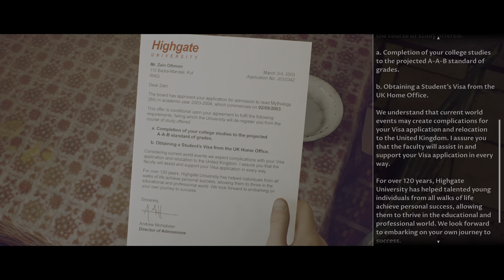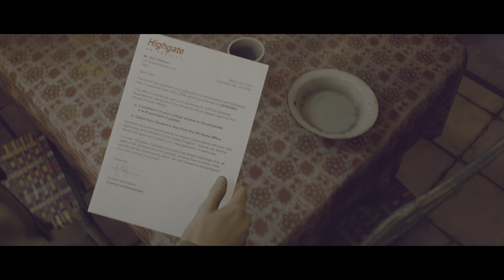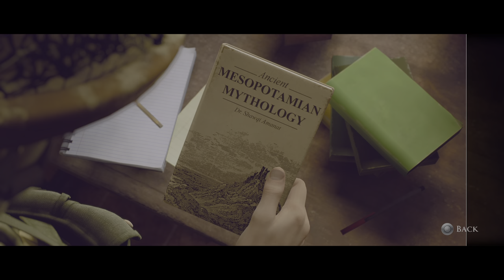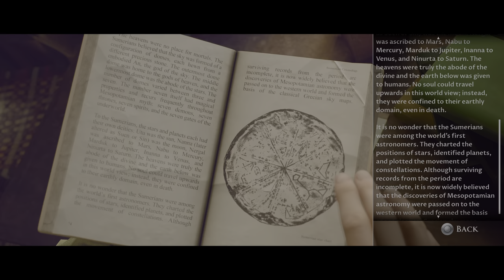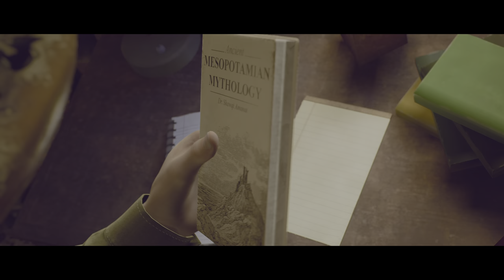House of Ashes - Heart decisions - part 2